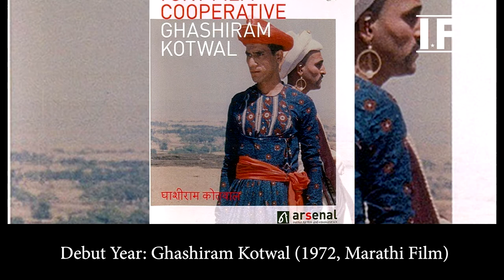History of Actor Om Puri | Life | Family | Filmography | IFH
Om Prakash Puri, OBE (18 October 1950 – 6 January 2017) was an Indian actor who appeared in mainstream commercial Hindi films, as well as independent and art films. He is best known for his author-backed roles in films like Aakrosh (1980), Arohan (1982), Ardh Satya and television films like Sadgati (1981) and Tamas (1987) and also light-hearted roles in Jaane Bhi Do Yaaro (1983) and Chachi 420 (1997). He had various collaborations with director Shyam Benegal and Govind Nihalani.[1] Puri also appeared in non-Indian productions in the United States and Britain.[2]

Puri was awarded Padma Shri, the fourth highest civilian award of India, in 1990.[3] In 2004, he was made an honorary Officer of the Order of the British Empire.
Early life
Om Puri was born in Ambala. His father, Rajesh Puri, worked on the railways and in the Indian Army.[5] As he had no birth certificate or records, his family was unsure of his date and year of birth, however, his mother told him he had been born two days after the Hindu festival Dussehra. When he began his schooling, his uncle chose 9 March 1950 as his "official" birthday, however as an adult when he moved to Mumbai, Puri looked up when Dussehra was celebrated in 1950, to establish his date of birth as 18 October.[6]

Puri came from an underprivileged background. When he was six years old, his father who was a railway employee was put behind bars on allegations of theft of cement. This resulted in their family becoming homeless. To make ends meet, Puri's brother, Ved Prakash Puri, worked as a coolie (railway porter) and Puri worked in a local tea shop,[7] did odd jobs and collected coal from nearby railways tracks to support his family.[8] He and his brother's children were later brought up by a maid servant, Shanti.[9]

While working, Puri continued to study. After his primary education, he joined the National School of Drama in Delhi to study theatre acting.[10] A fellow NSD student who became a long-term friend, Naseeruddin Shah, encouraged Puri to follow him to the Film and Television Institute of India in Poona (present-day Pune).[9][11] In an interview with The Times of India, Puri later recounted his family was so poor that he did not have a decent shirt to wear when he joined FTII. According to Shah, Puri was disappointed by his education at FTII, and also was unable to pay tuition fees—when he became well-known, the institute followed up the debt of ₹280, which Puri refused to pay due to the "impish thrill" of owing them money.